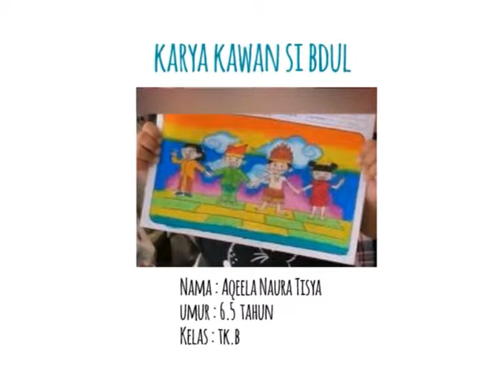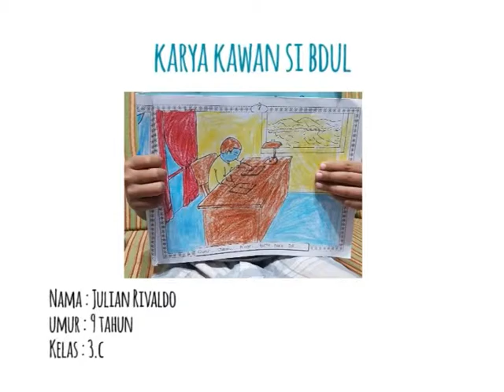SI BDUL EPS CERDAS, SEHAT DAN SERU | PART 3